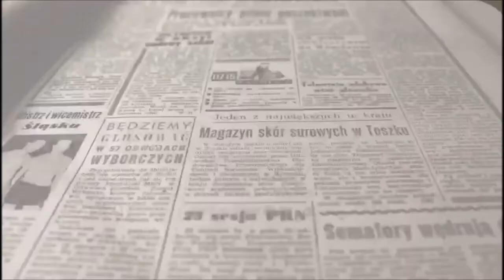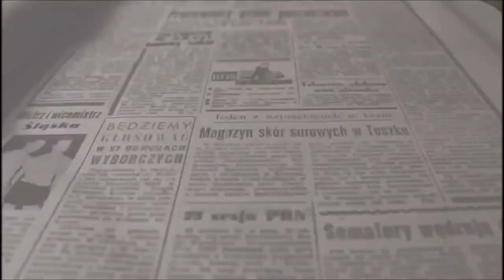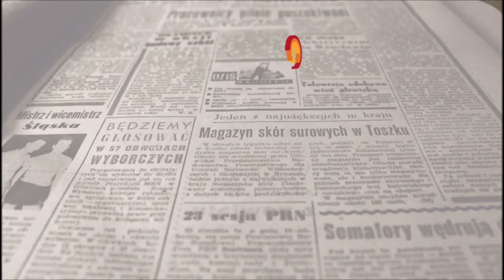Temas de Urbanismo e Igualdad